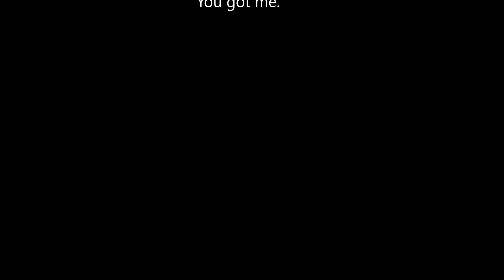We can kill Hard Lotus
Daytime in Malie City (Remix) - Pokémon Sun/Moon

Infinite Power!

[Glitch-Hop] Wisp X ft. Serafin - Violet

Glad you enjoy